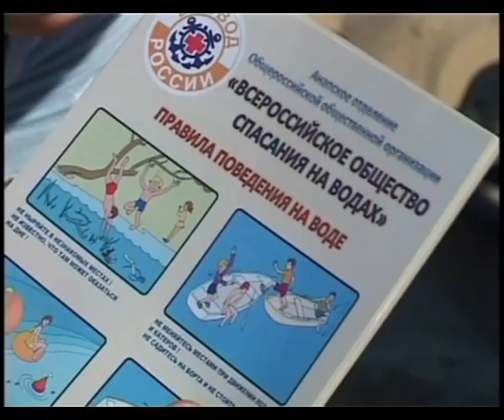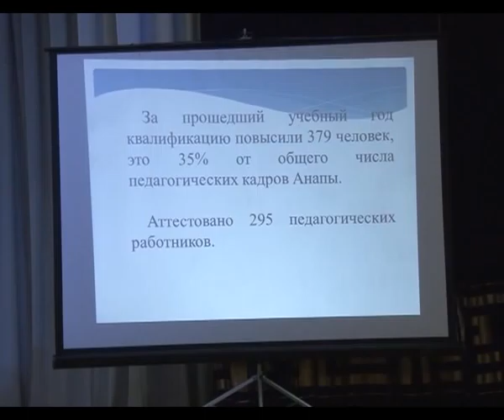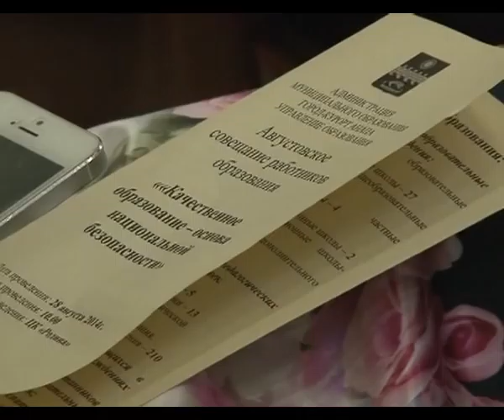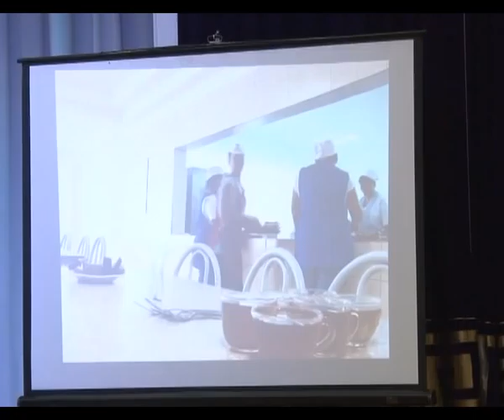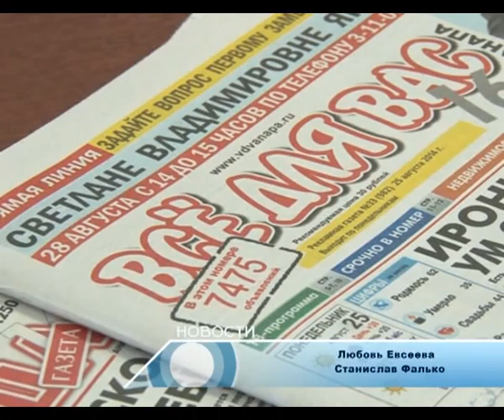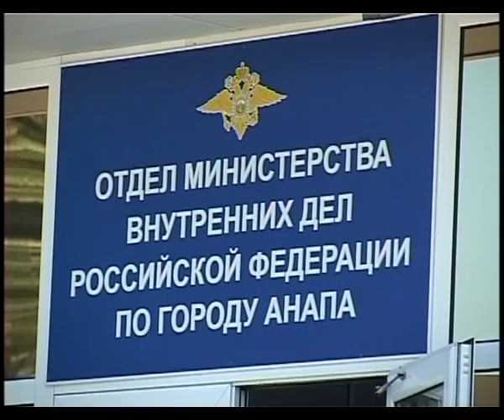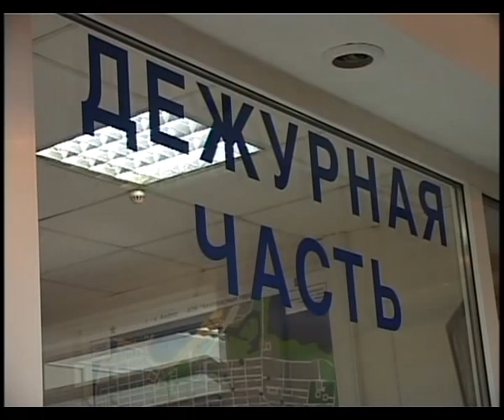Итоги недели Анапа Регион от 29 августа 2014 года